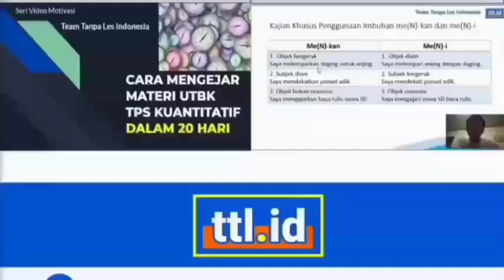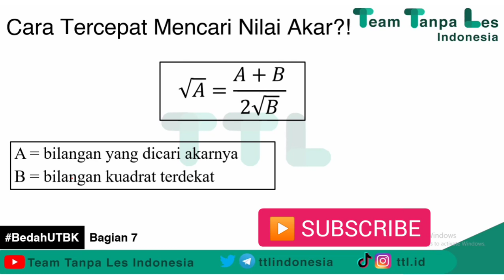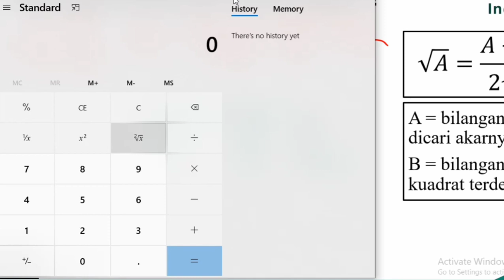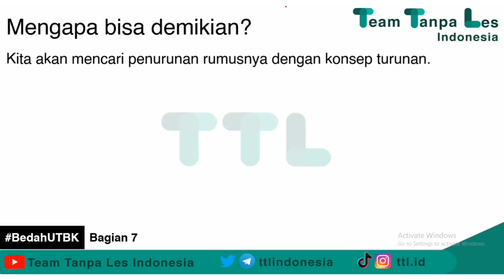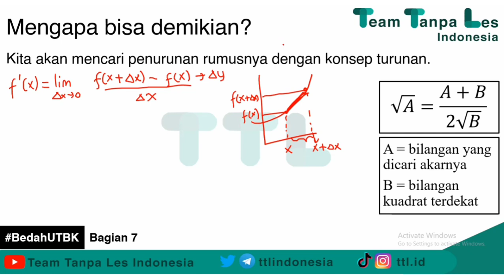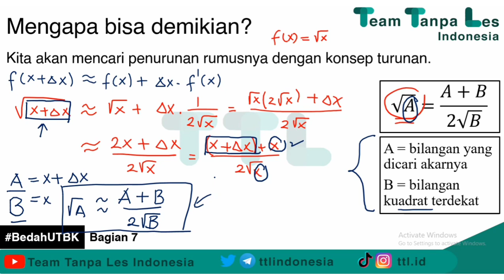BOLEH DICOBA! Cara Cepat Menebak Nilai Akar dengan Rumus Unik Ini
Halo sahabat TTL!
Video kali ini masih melanjutkan seri Bedah UTBK memasuki bagian ke-7. Singkat saja, gimana sih cara menebak nilai suatu akar yang angkanya jelek?
Rumus ini membantu banget!
Dan tidak lupa, kita kasih penurunan rumusnya supaya kamu juga dapet konsepnya, ga cuma asal terima rumus.